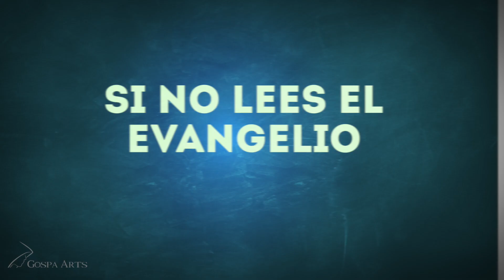Evangelio del día 09/08/2018 | Vírgenes prudentes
El Reino de los Cielos será semejante a diez jóvenes que fueron con sus lámparas al encuentro del esposo.
Cinco de ellas eran necias y cinco, prudentes.
Las necias tomaron sus lámparas, pero sin proveerse de aceite, mientras que las prudentes tomaron sus lámparas y también llenaron de aceite sus frascos.
Como el esposo se hacía esperar, les entró sueño a todas y se quedaron dormidas.
Pero a medianoche se oyó un grito: 'Ya viene el esposo, salgan a su encuentro'.
Entonces las jóvenes se despertaron y prepararon sus lámparas.
Las necias dijeron a las prudentes: '¿Podrían darnos un poco de aceite, porque nuestras lámparas se apagan?'.
Pero estas les respondieron: 'No va a alcanzar para todas. Es mejor que vayan a comprarlo al mercado'.
Mientras tanto, llegó el esposo: las que estaban preparadas entraron con él en la sala nupcial y se cerró la puerta.
Después llegaron las otras jóvenes y dijeron: 'Señor, señor, ábrenos',12 pero él respondió: 'Les aseguro que no las conozco'.
Estén prevenidos, porque no saben el día ni la hora.